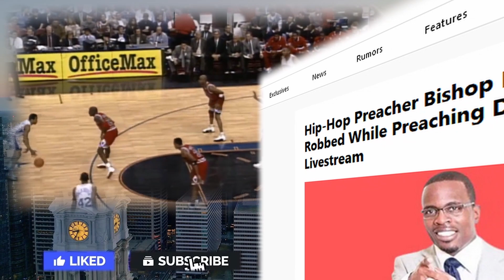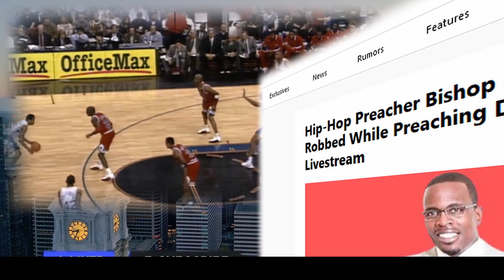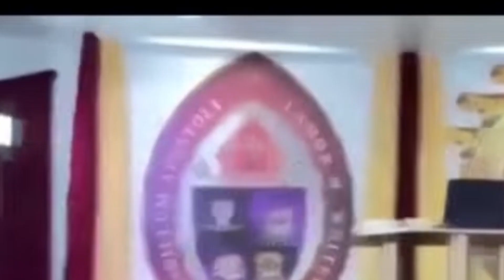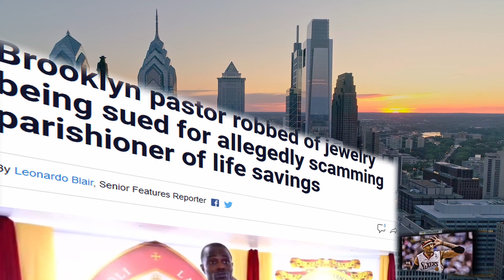WACK 100 REACTS TO LAMAR WHITEHEAD SCAM ALLEGATIONS, 90K DONATION MISSING? [ON CLUBHOUSE] 👀👀🤔💲💲